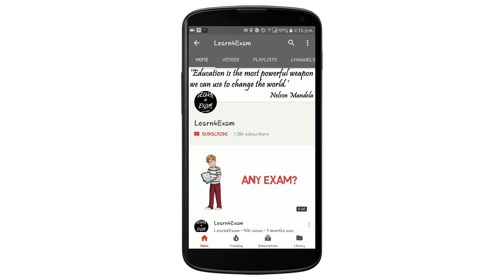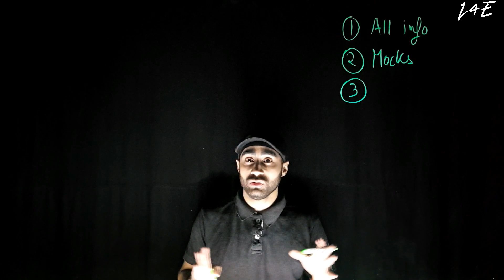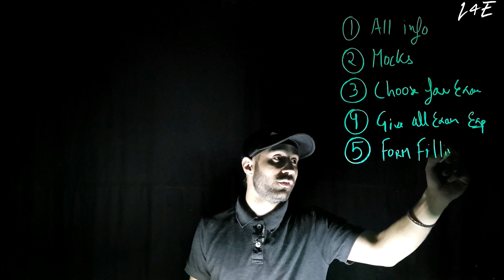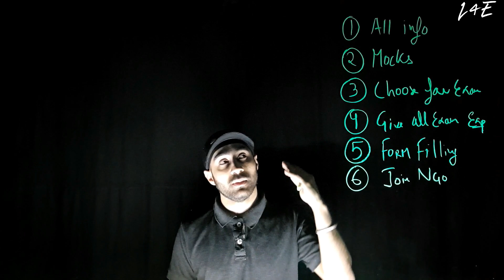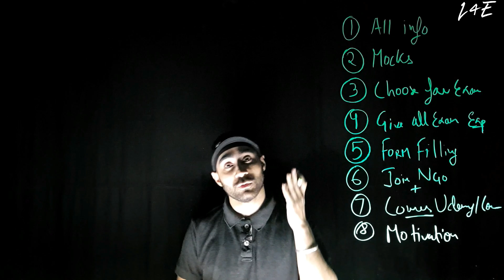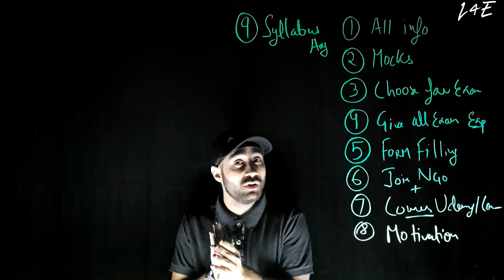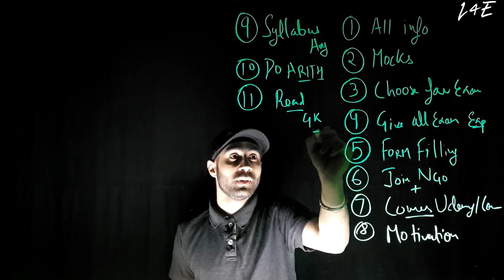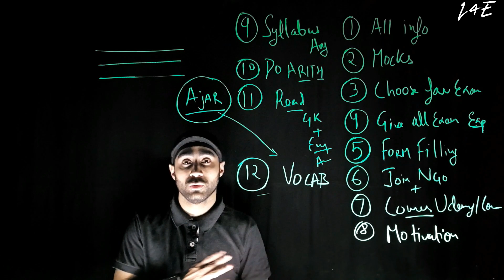11 THINGS TO DO IF APPEARING FOR CAT EXAM OR MBA EXAM 2ND TIME OR A REPEATER